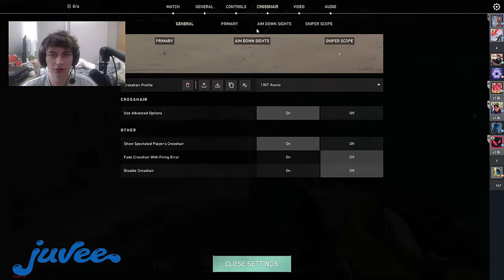100T ASUNA 14K JETT | ALL ROUND | RANKED GAMEPLAY [VOD].